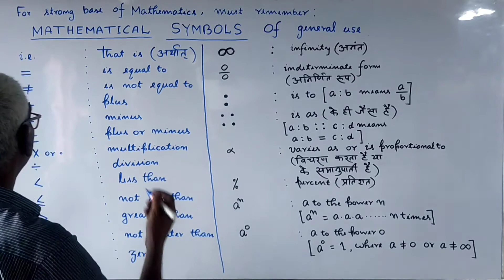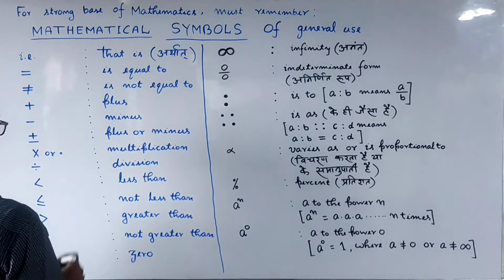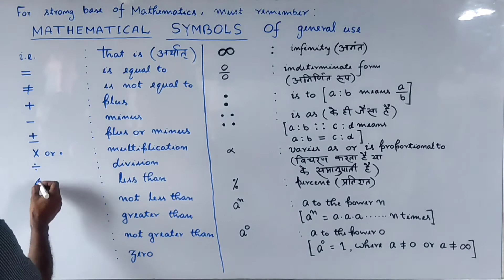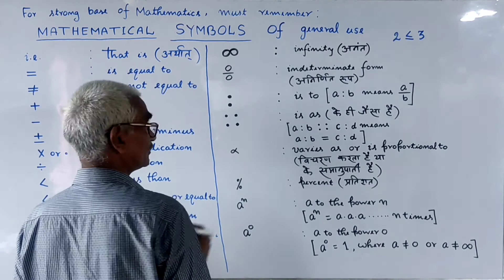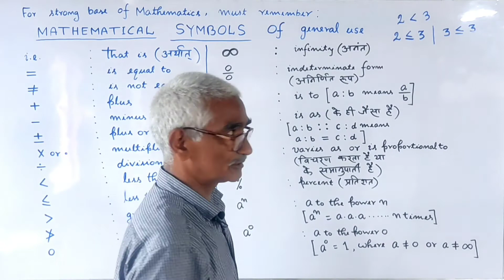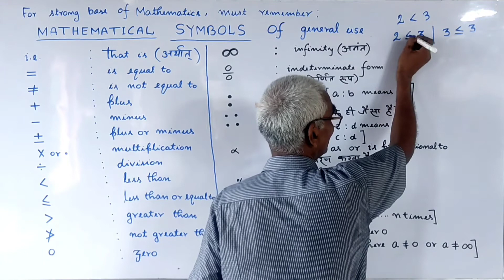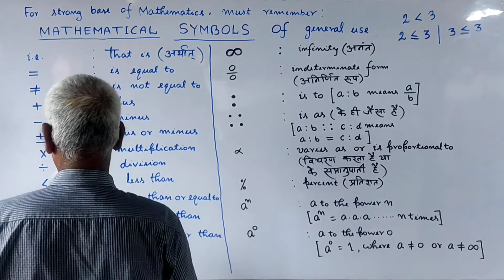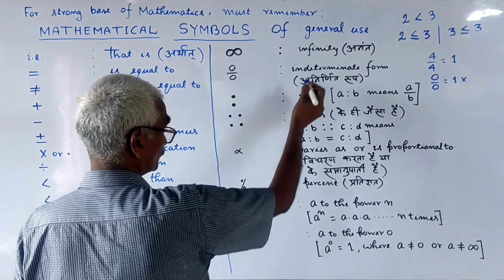Mathematical Symbols | गणितीय संकेत | Mathematical Notation | गणितीय चिन्ह | Part-1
About this Video Lecture :
This video lecture is the 1st Part of Mathematical Symbols.
In this video lecture I have discussed about Mathematical Symbols used in Mathematics as well as other fields of science viz Physics, Chemistry, Engineering, etc.

By watching this video lecture you will be able to use these Mathematical Symbols in Mathematics and other fields of Science correctly and fluently.